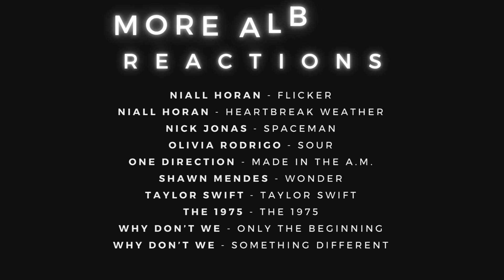Musician Reacts To Little Mix - Between Us (Live) The Graham Norton Show